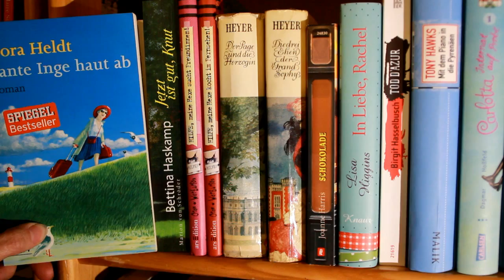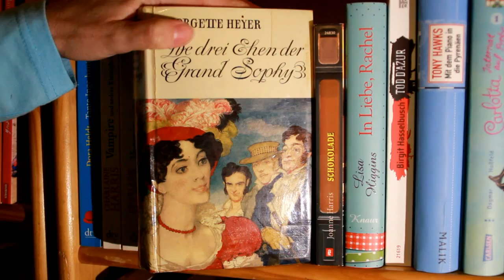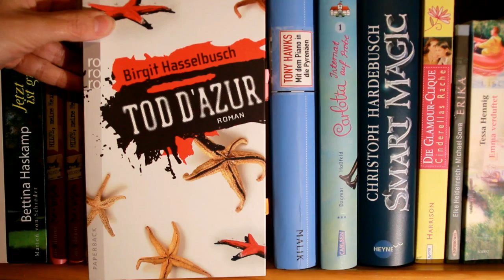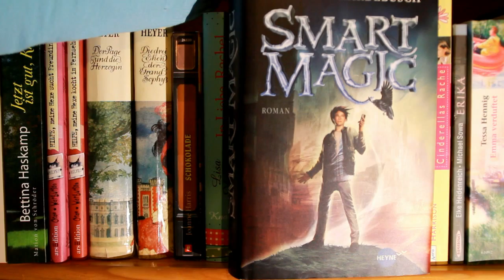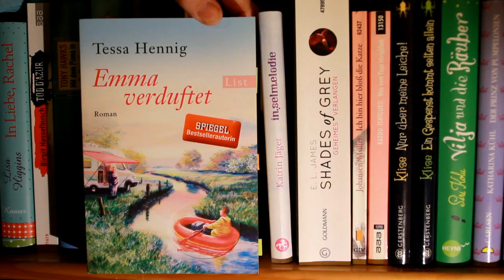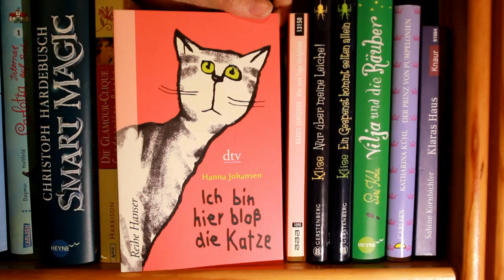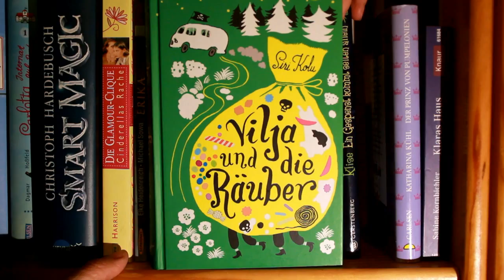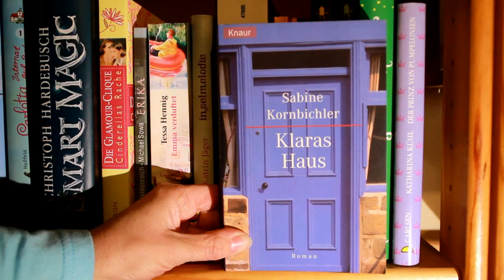Glimmerfee Lesejahr 2012 - Teil 5 ( Dora Heldt - Sabine Kornbichler )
Tante Inge haut ab von Dora Heldt
Zum Buch

Vampire und andere Kleinigkeiten von Charlaine Harris
Zum Buch

Vampir mit Vergangenheit von Charlaine Harris
Zum Buch

Jetzt ist gut, Knut von Bettina Haskamp
Zum Buch

Rumblewicks Tagebuch. Hilfe, meine Hexe sucht Freundinnen! von Hiawyn Oram
Zum Buch

Rumblewicks Tagebuch. Hilfe, meine Hexe kocht im Fernsehen! von Hiawyn Oram
Zum Buch

Der Page und die Herzogin von Georgette Heyer
Zum Buch

Die drei Ehen der Grand Sophy von Georgette Heyer
Zum Buch

Chocolat & Himmlische Wunder von Joanne Harris
Zum Doppelband

In Liebe, Rachel von Lisa Higgins

Tod d'Azur von Birgit Hasselbusch

Mit dem Piano in die Pyrenäen: Wie ich lernte, unter lauter Franzosen zu leben von Tony Hawks
Zum Buch

Carlotta (1) Internat auf Probe von Dagmar Hoßfeld
Zum Buch

Smart Magic von Christoph Hardebusch

Die Glamour-Clique (01) Cinderellas Rache von Lisi Harrison
Zum Buch

Erika: oder Der verborgene Sinn des Lebens von Elke Heidenreich
Zum Buch

Emma verduftet von Tessa Hennig

Shades of Grey (1) Geheimes Verlangen von E L James
Zum Buch

Ich bin hier bloß die Katze von Hanna Johansen
Zum Buch

Was vom Tage übrigblieb von Kazuo Ishiguro
Zum Buch

Nur über meine Leiche! Friedhofstraße 43 (2) von M. Sarah Klise & Kate Klise
Zum BUch

Ein Gespenst kommt selten allein. Friedhofstraße 43 (3) von M. Sarah Klise & Kate Klise
Zum Buch

Vilja und die Räuber von Siri Kolu

Der Prinz von Pumpelonien von Katharina Kühl
Zum Buch

Klaras Haus von Sabine Kornbichler